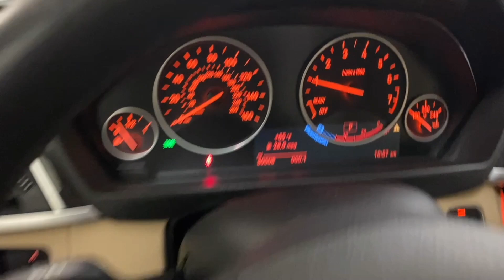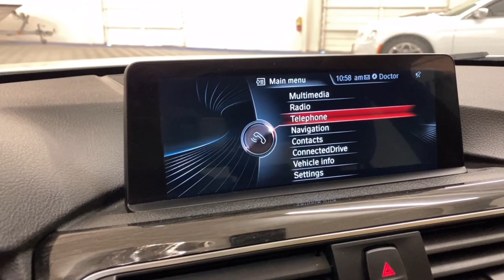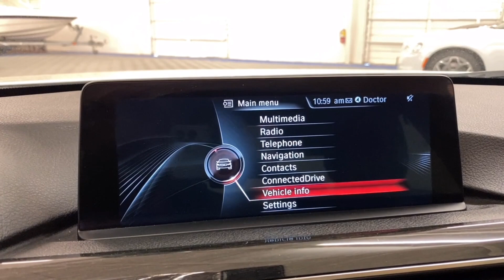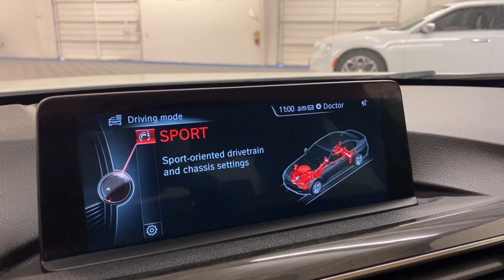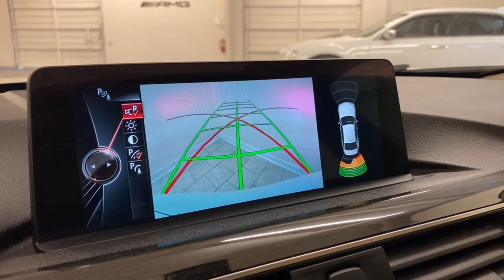2016 BMW 320i - Overview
Ultimate Motors is proud to present this nicely optioned 3 series! Drivers assistance package, premium package, lighting package, and more! If you are interested in this vehicle, or have any questions.